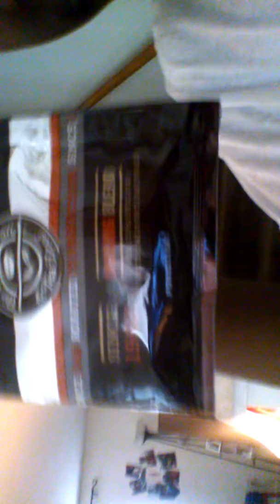Making Tea!!! (Vlog)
wanna watch me make some tea and talk about rocket league